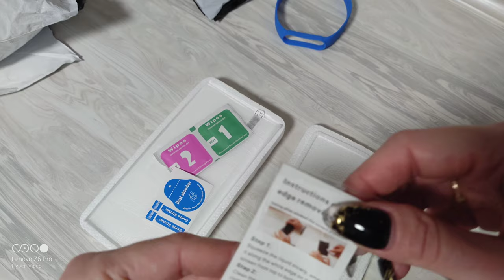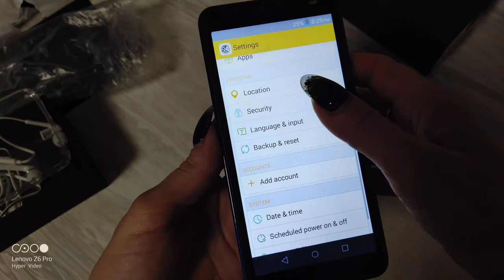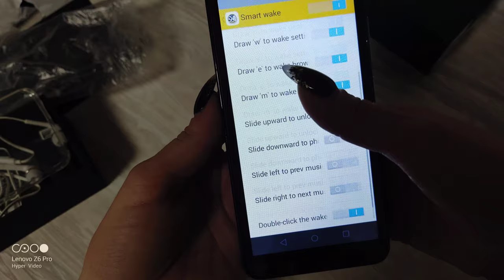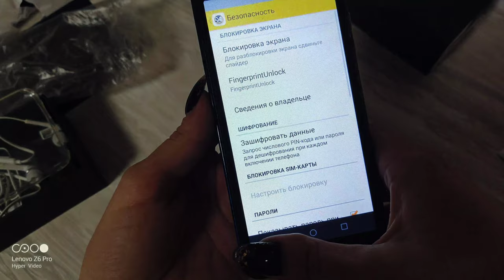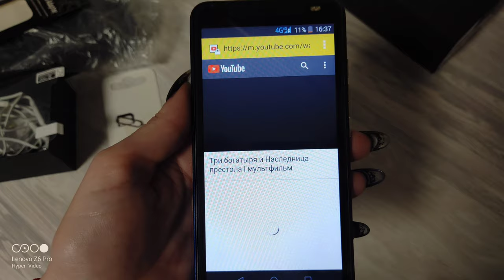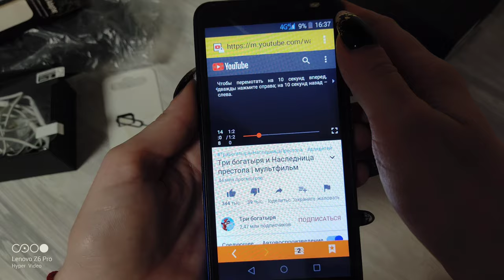Посылки с AliExpress/Новый Телефон/Всякое Такое